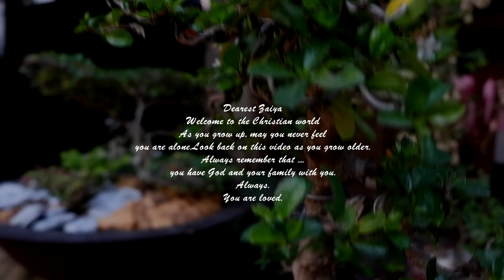Zaiya Leara - Welcome to the Christian World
Christening of Zaiya Leara T. Lor
She will be four months old on March 5, 2019.
Video was shot using Fujifilm X-A3

Venue: Sta. Maria Church  and Garden Dine Restaurant
(Both situated in Balibago,Angeles City)

Song: You are Loved - Stars Go Dim